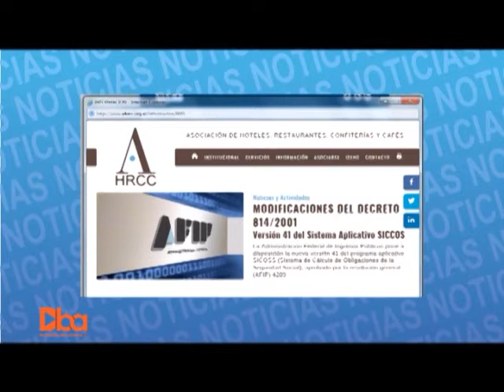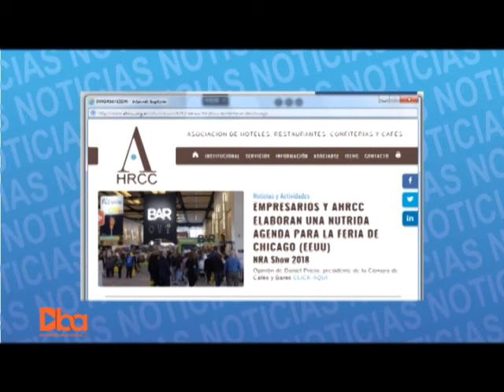DBA: Programa N° 499: 22 de abril 2018: Noticias.